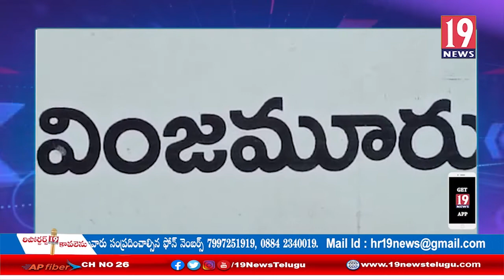సీసీ రోడ్డు నిర్మాణాన్ని ప్రారంభించిన ఎంపీపీ అభ్యర్థి పల్లాల కొండారెడ్డి - నెల్లూరు జిల్లా